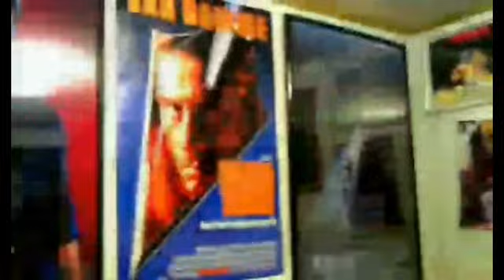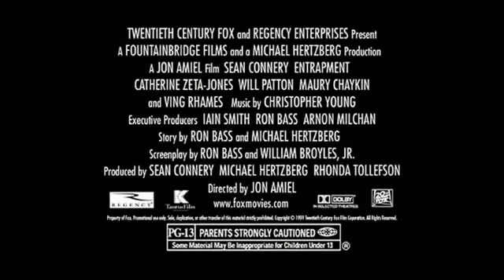Entrapment (1999) Movie Review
Entrapment is a 1999 caper film directed by Jon Amiel and written by Ronald Bass. It stars Sean Connery and Catherine Zeta-Jones and includes Will Patton, Ving Rhames and Maury Chaykin. The film focuses on the relationship between investigator Virginia "Gin" Baker and notorious crook Robert "Mac" MacDougal as they attempt a heist at the turn of the New Millennium.